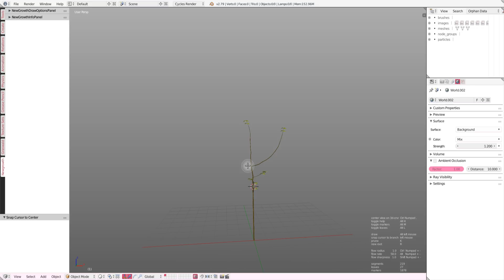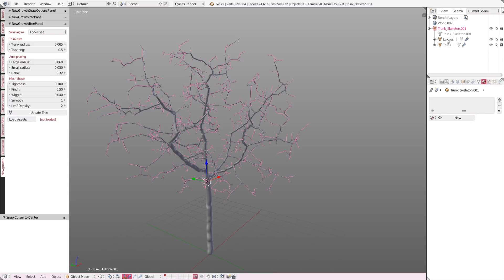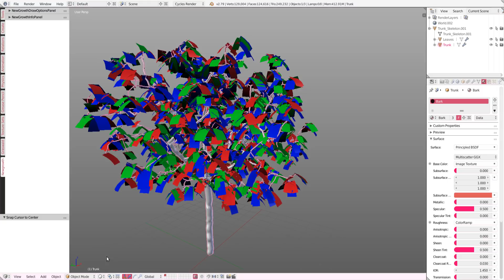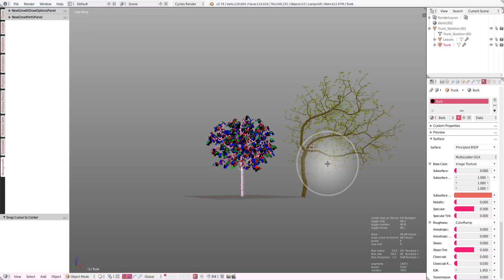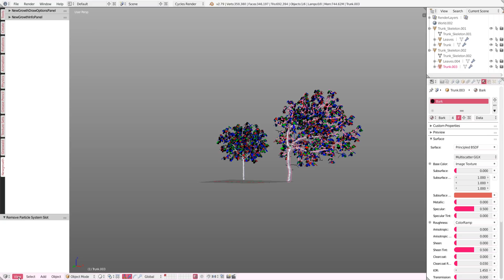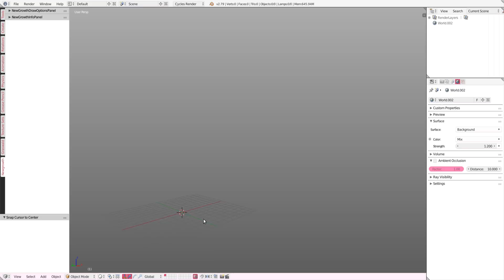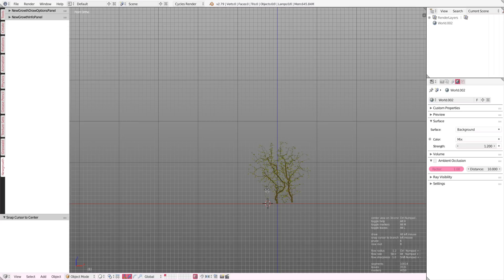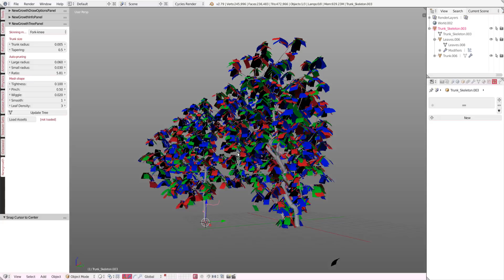NewGrowth Introduction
An introduction to the NewGrowth add-on, available on BlenderMarket